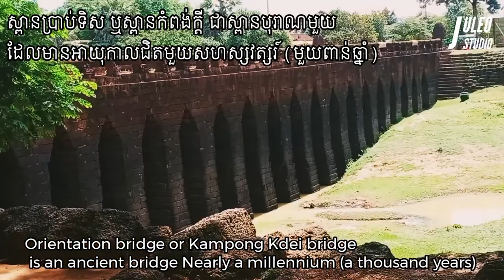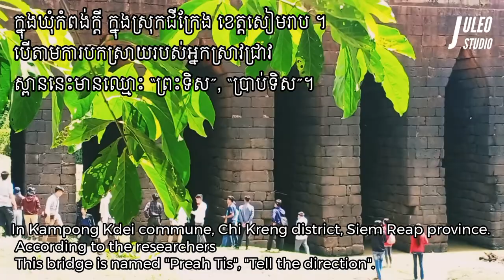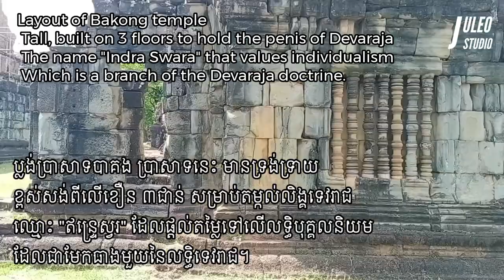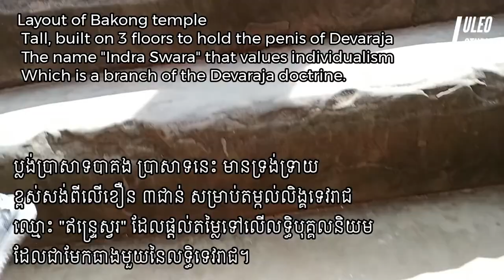The first time trips to Siemreap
It's the first Video on YouTube channel.
Describing a three-day trip to Siemreap as a field trip and study tour organized by Chea Sim Kamchay Mear University.  There was a long journey before reaching Siem Reap because I was in Prey Veng, the eastern province of Cambodia.  Departure at 2 am, first to Svay Antor, then through Ou Raing Ov, Kampong Cham province, through Chamkar Leu to Kampong Thom, then to Siem Reap, through Kampong Kdei district.  Siem Reap and Kampong in ancient times.  Want to know exactly how, please watch the video together.

Timecode in Videos:
00:00 Intro
00:11 Prepare clothes
00:47 Kompong Kdei Bridge
01:27 Bakong Temple

✨ Embracing my role as a content creator, I strive to inspire, educate, and connect with you all! Through every post, I aim to share a piece of my journey, spark creativity, and build a community filled with positivity and passion. Let's continue this adventure together! 🌟💫

Music in Video Credit to:
Musician: Tobu
Musician: Tobu